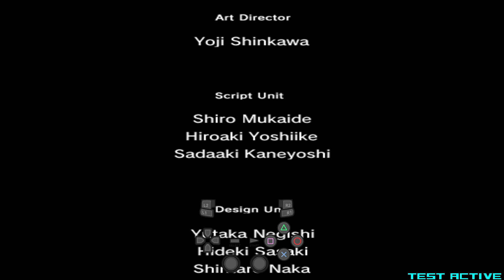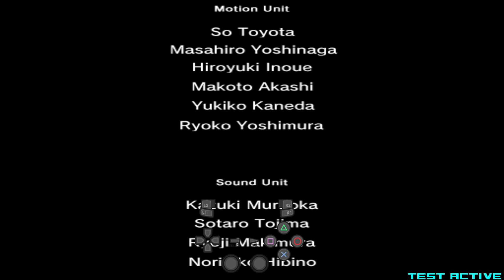MGS2 Snake Tales Speedrun - A Wrongdoing (Bad Ending) perfect stats in 4:42 IGT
Today in Metal Gear Solid 2 I take a look at the extra missions called "Snake Tales". Doing the chapter "A Wrongdoing" Bad Ending in 4:09 IGT with perfect stats.